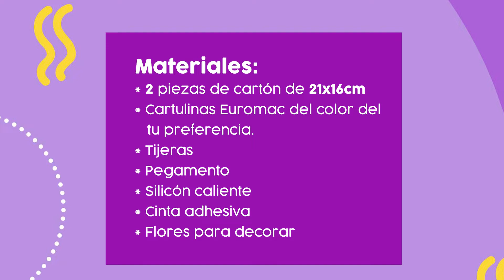Marco para fotografías CRAFT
Realiza este bonito y sencillo cuadro para tus fotografías familiares o con amigos y recuerda que puedes encontrar el tutorial para las flores decorativas en el siguiente enlace:

Regístrate y forma parte de la primera comunidad de arte con papel en México.